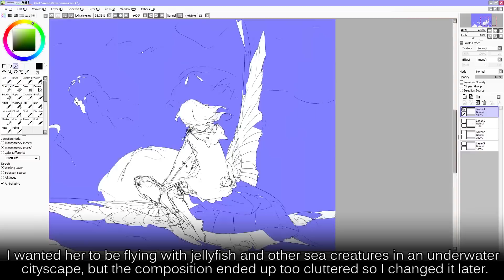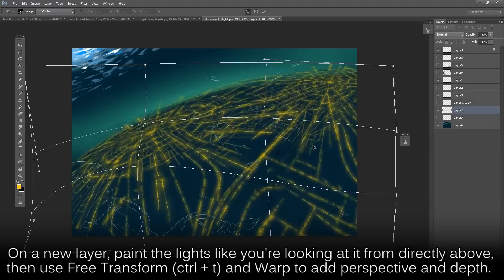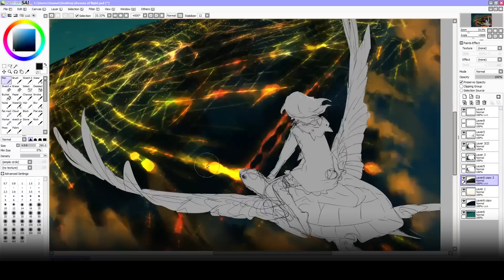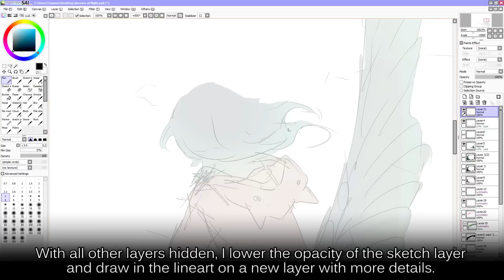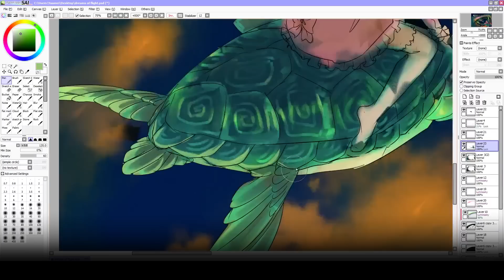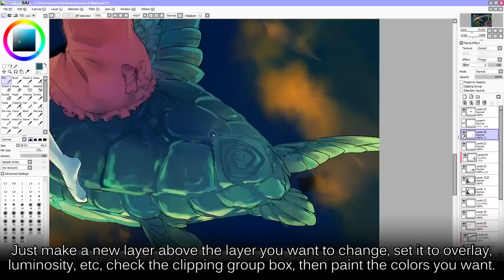Aerial Cityscape Speedpaint Tutorial (Photoshop & SAI)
Happy (almost) New Year, everyone!

Thank you all again for the endless kindness and support in my last two facebook posts. I am a lot better now, and while everything is not back to normal, I know the worst is over and it can only get brighter from here. I will be getting back to the flow of drawing and comics soon.

Here's the cityscape aerial tutorial I promised. I meant to post this 2 weeks ago, sorry about the delay. Please let me know if you have any questions about any of the techniques. I'd be happy to explain further :)

In other news, I'll be at SacAnime this New Year, Jan 1st - 3rd 2016, at the Sacramento Convention center in the Dealer's Hall with my prints and books. I would love to see everyone again, and meet new con goers as well. I'd be happy to give more art advice in person or just chat and make new friends :) I hope to see you there!